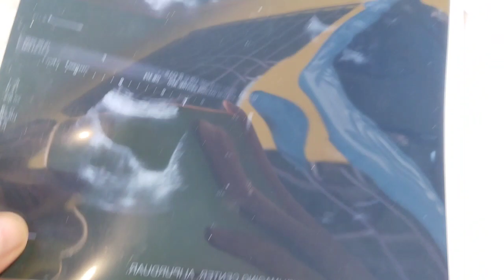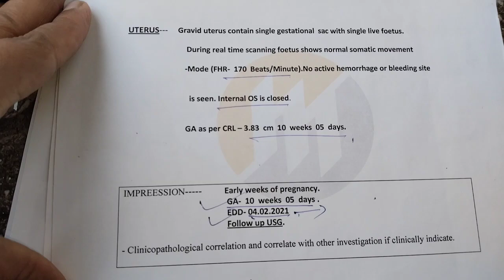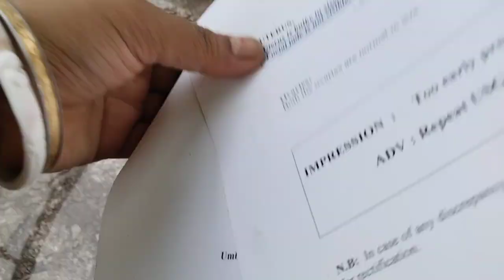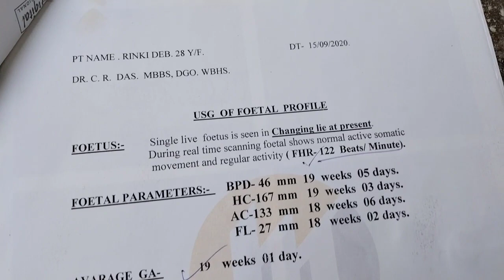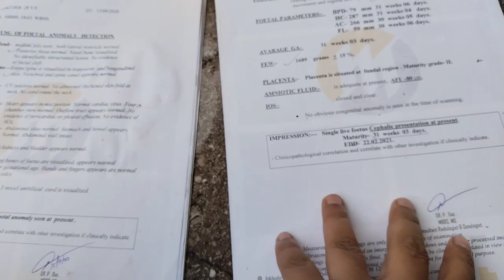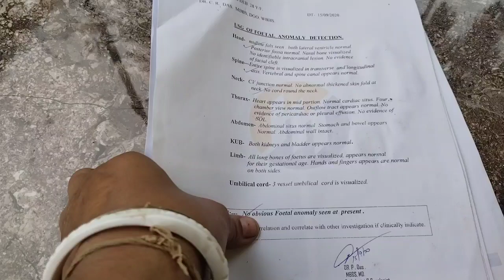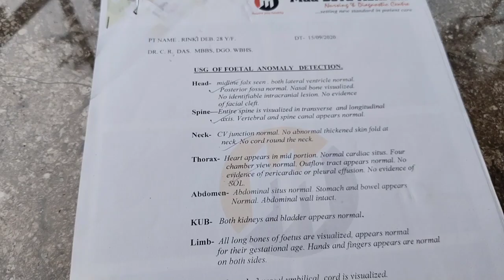আমার গর্ভাবস্থায় আল্ট্রাসাউন্ড রিপোর্টে ছেলের ওজন / Heartbeat কত ছিল || My Personal Experience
আমার গর্ভাবস্থায় আল্ট্রাসনোগ্রাফি রিপোর্টে আমার ছেলের  হার্টবিট কতো ছিলো  || My Personal experience

আমার গর্ভাবস্থায় আল্ট্রাসনোগ্রাফি রিপোর্টে বাচ্চার  হার্টবিট কতো ছিলো  || My Personal experience

PLEASE READ CAREFULLY :
The information provided on this channel and It's video for general and educational purposes only and should not be considered as a professional advice.we are allows trying to provide perfect and specific detailed information. We are not a licenced professional,so ensure with your professional consultant in case you need.